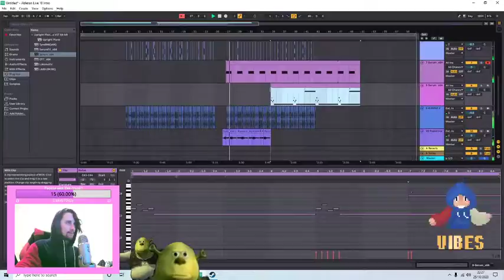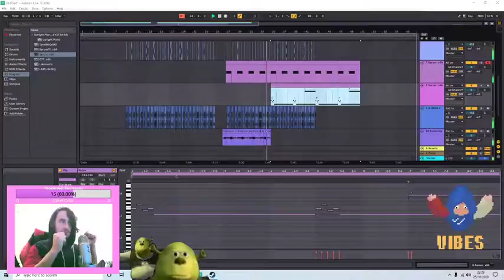The Poison for Kuzco Lofi Production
Making the Kronk Lo-fi Beats to Study/ Poison Kuzco to, live on the Captain Boomcake music production stream, tune in next time for more production and chatting on stream over on my Twitch channel, the URL to the channel is right below: